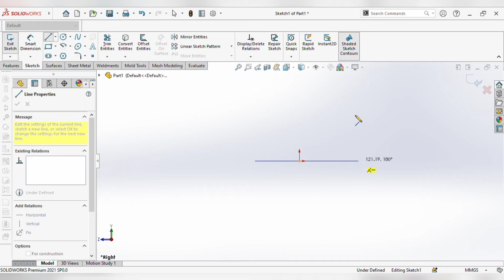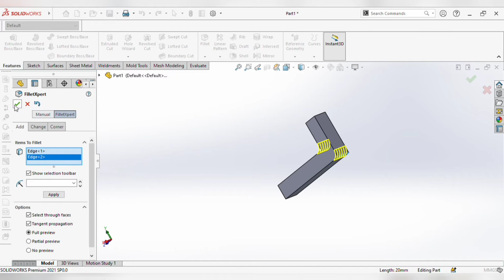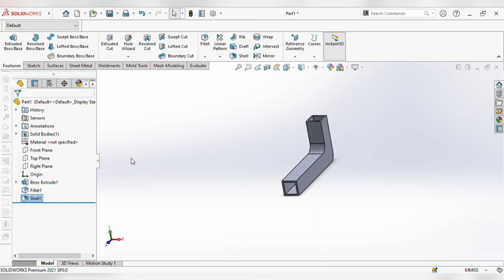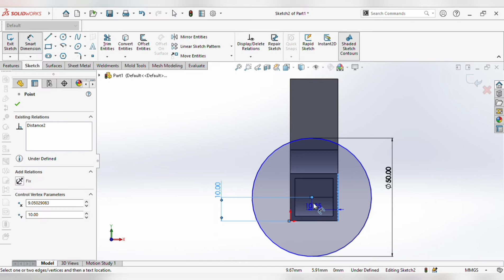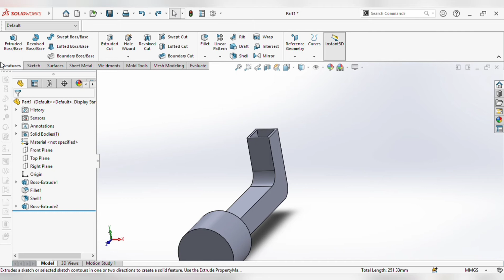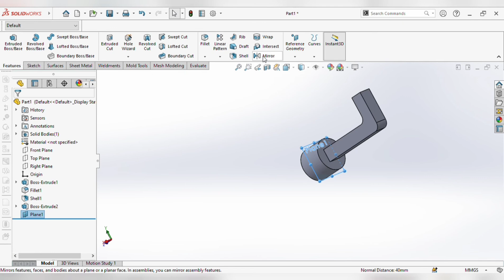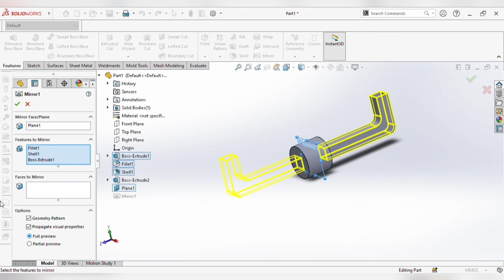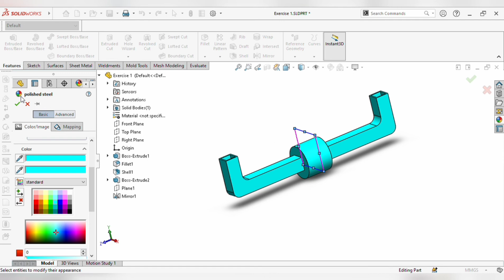Using Mirror & Shell Features In Solidworks | How To Use The Mirror & Shell Features In Solidworks ?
Exercise 1

How to apply the mirror & shell features in Solidworks?   OR
Applying mirror & shell features in Solidworks